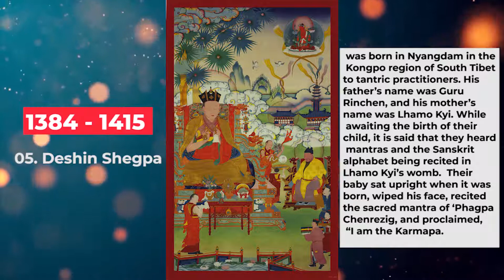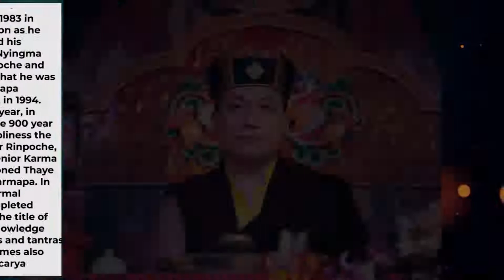Life Stories Of The Lineage Masters Of The Kagyu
Songs credit to sabchu Rinpoche